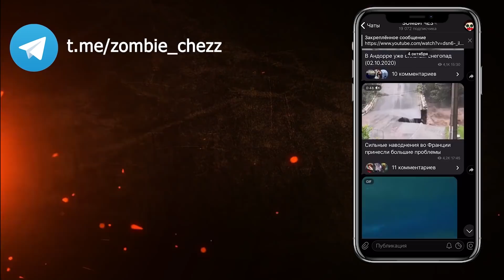16 Жутких Оживших Статуй, Снятых На Камеру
16 Мистических Статуй, Которые Двигаются

Автоматонофобия - это боязнь статуй. Довольно редкая фобия, но когда неживая статуя начинает оживать, я думаю, что у кого угодно появится страх.
За последние года много появляется записей видео по всему миру, где статуи каким-то чудом оживают.
Двигают головой, рукой, разными частями тела, моргают и даже плачут. Вы можете подумать, что это фейк – возможно.
Поверите ли вы в увиденное или нет, узнаете после просмотра всего видео от начала до конца.